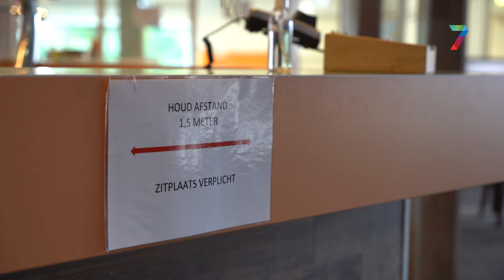Sportcafé de Oase in Elst werkt niet met vrijwilligers maar moet tóch dicht door coronaregels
Een gemiddelde maandagavond in Sportcafé de Oase bestaat uit de nodige verschillende sportende bezoekers. Het café zit namelijk in sportcentrum de Helster in Elst en is daarmee de derde helft voor volleyballers, waterpoloërs en velen andere sporters. Daarbij komt dus ook kijken dat het café niet zoals de gemiddelde sportkantine bij een voetbal of hockeyclub met vrijwilligers werkt. Maar tóch moet de Oase dicht, en dat levert een hoop vraagtekens op bij de eigenaar en zijn gasten.